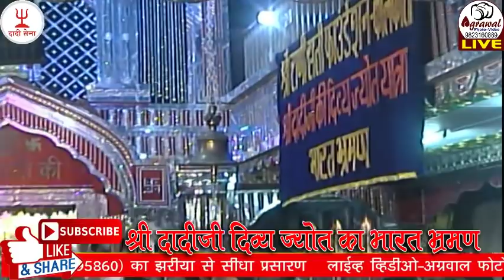DADIJI DIVYA JYOT YATRA-2019 IIDay-29 ll ZHARIYA Part-3 II LIVE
SHREE RANISATI FAUNDETION II KOLKATA II LIVE